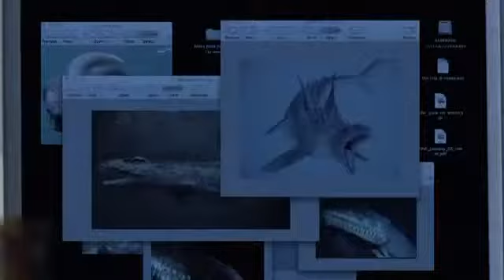Trailer - Dinoshark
Nem sei se existe, só coloquei pra constar.